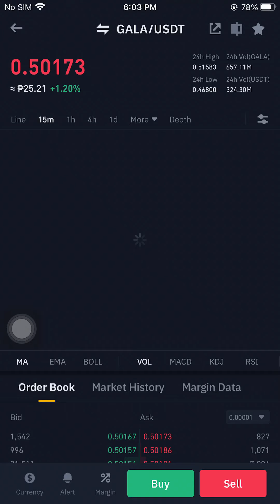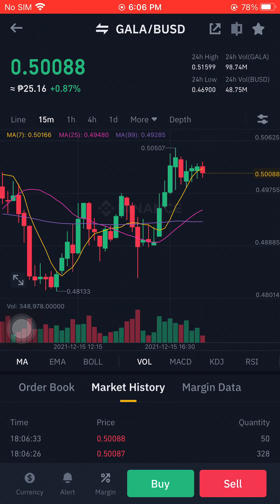GALA/BUSD DECEMBER 15 2021 06:07PM